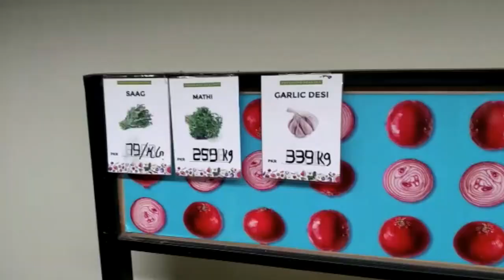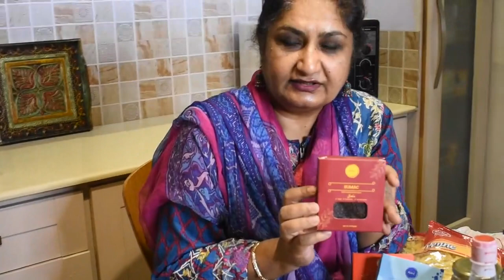Ama In Wonderland: Eid Grocery Shopping With Me And Ghar Main Khaas Mehmaan Ka Izafa!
Welcome back to my creative kitchen! Today I am sharing with you episode 2 of my series Ama In Wonderland! In this episode, I take you grocery shopping with me and introduce you to our special new guest!